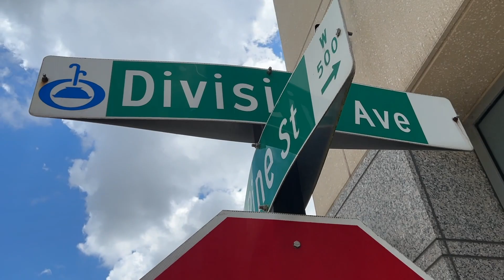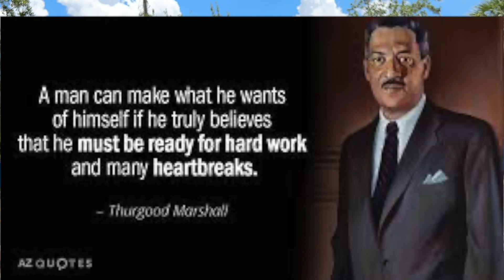Zion Harris Scholarship 2023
Thurgood Marshall Scholarship Application

Hello, my name is Zion Harris I graduated from Jones High School in Orlando Florida with a 5.0 GPA. I am the president of the science club and the co-captain of the swim team at my school. I’m very excited to be attending North Carolina A&T in the fall to study chemical engineering. I’m appreciative of your help in this endeavor. Please find attached the essay. I believe I am an excellent candidate for your scholarship.

SKILLS

Fundraising
Business Enterprising
Leadership
Forestry (Grafting fruit trees)
Botany
Video Editing
Electronic Circuitry
Coding C#, C++
Building Microprocessors (Arduino Uno)
Microsoft Office Suite
Building Single-board Computers (Raspberry Pi)
ROM File Manipulation

EDUCATION
Jones High School, Orlando, FL
August 2019 - May 2023
International Baccalaureate Diploma Programme Candidate.
International Baccalaureate Middle Years Programme participant.
Jones High School Science Club, President, September 2021- May 2023
Jones High School Swim Team, Co-captain, August 2019- October 2023

MEMBER ORGANIZATIONS
Greater Orlando Upward Bound Math and Science Program, Member, May 2021- May 2023
Young Black Men of Excellence, Senior Member, August 2019- Present
Orlando Science Center Catalyst Academy, Member, August 2019- March 2020
Beta Club, Member, October 2021- May 2023
Paramore Kids Zone, Member, August 2018- May 2023
WORK EXPERIENCE
Zion’s Groovy Smoothies - Owner/Operator (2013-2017)
Zion Harris’ Math and English Tutor services (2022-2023)

AWARDS
Marjory Stoneman Douglas Everglades Champion (Science Club 2022)
Morehouse College Greater Orlando Upward Bound Math and Science Super Scholar Award 2021 (Spanish)
Morehouse College Greater Orlando Upward Bound Math and Science Super Scholar Award 2021 (Computer Science)
Morehouse College Greater Orlando Upward Bound Math and Science Certificate of Achievement 2022 (Most Improved Pre-Calculus)
Morehouse College Greater Orlando Upward Bound Math and Science Certificate of Achievement 2022 (Most Cooperative Space Exploration)
Co-Captain Swim Team 2022 (District/ Regionals competition 2021) Varsity level
Mr. International Baccalaureate (Homecoming Court 2022)
Mr. Science Club (Homecoming Court 2021)
Honor Roll

SERVICE
Volunteer Income Tax Assistance – Greeter/Screener: Greeted and guided customers. Created a pleasant atmosphere. Screened taxpayers to determine the type of assistance they needed and confirmed they had the necessary documents to complete their tax returns. Passed necessary certification.
(36 hours)
Need to Read – Distributed books to underserved, at-risk youth in the community.
(5 hours)
Winter Park Sidewalk Art Festival – Retail and Merchandise assistance.
(10 hours)
Science Club Environmental Awareness Campaign – The Jones High School Science Club held a campaign to promote water quality and environmental awareness.
(3 hours)
Jones High School Science Club President – Organize the science club to foster students' curiosity in their world by taking part in STEM-related competitions and activities, providing speakers, mentorship, going on field trips, etc. We hope to make science fun and accessible and not just a subject to study in school.
(100 hours)